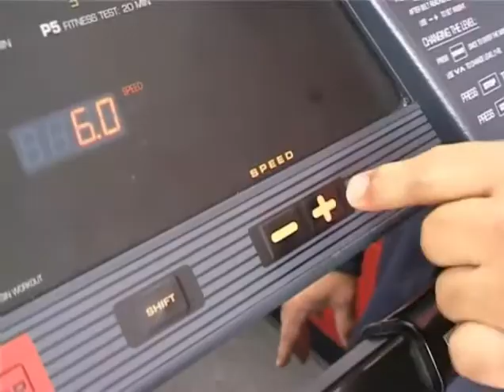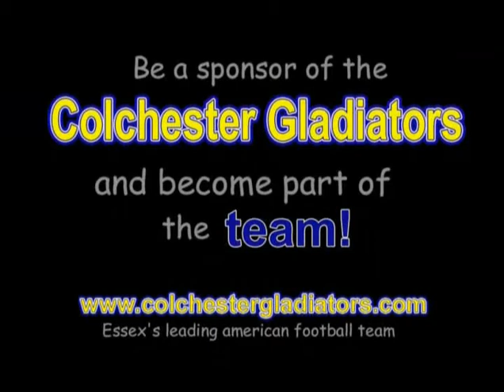Rick Rotondo Colchester Gladiator Quality Control (Part 4)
Part 4 of 4.   Rick has one final challenge as he continues training the staff of the Sloppy Joe's restaurant in Colchester